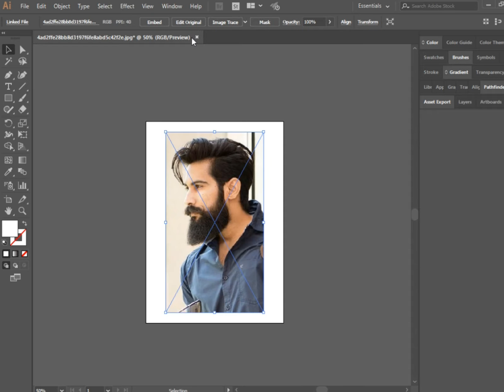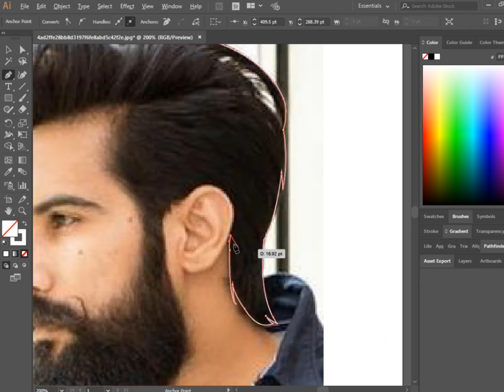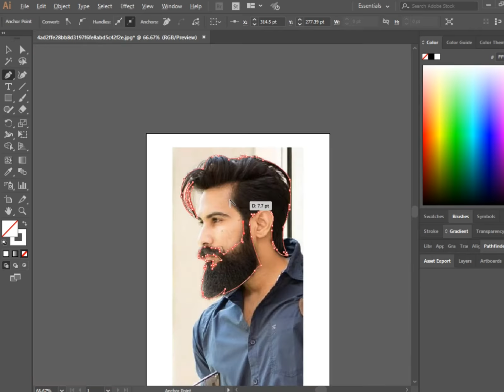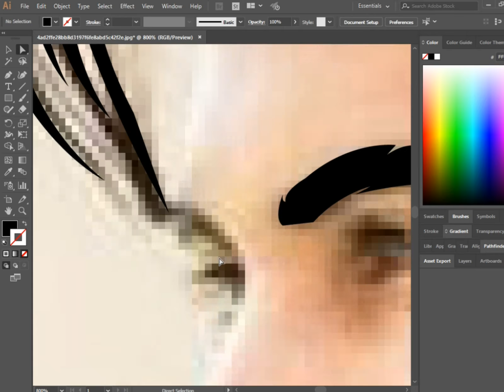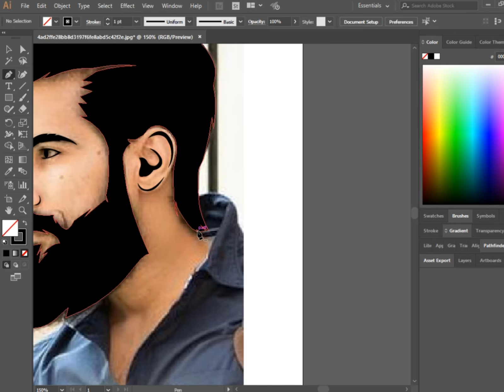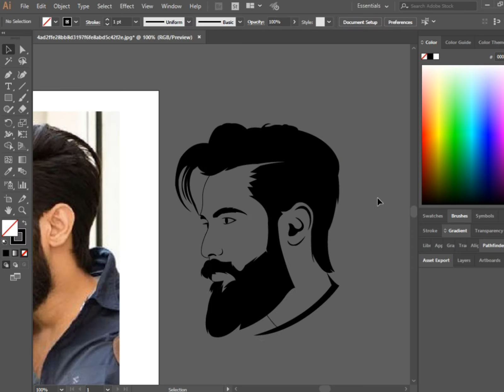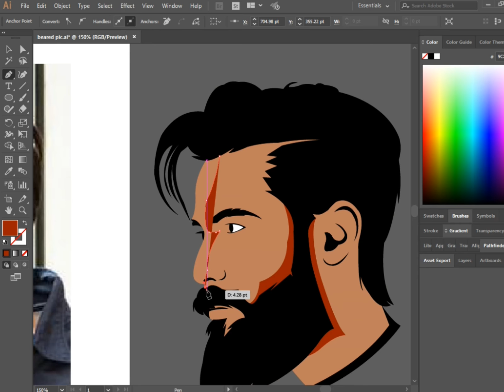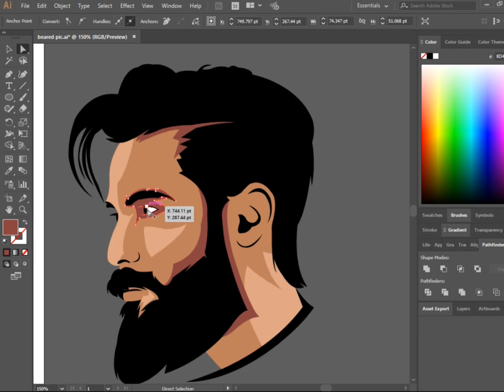How To Create Vector Art From Your Face | Vector Portrait | Adobe Illustrator Tutorial | Speed Art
-Designer from Pakistan-